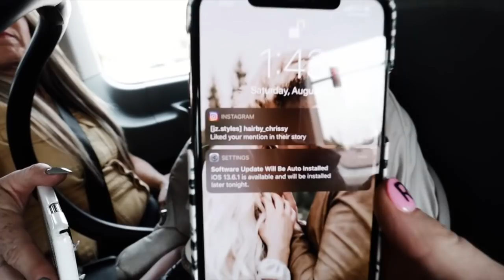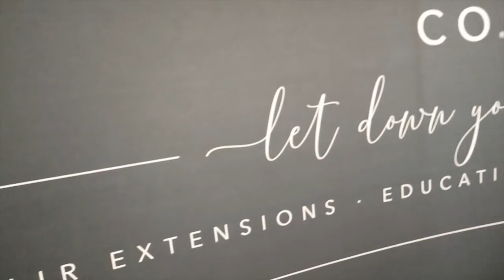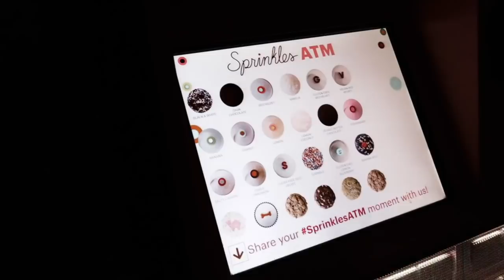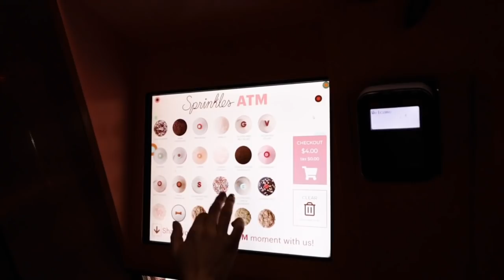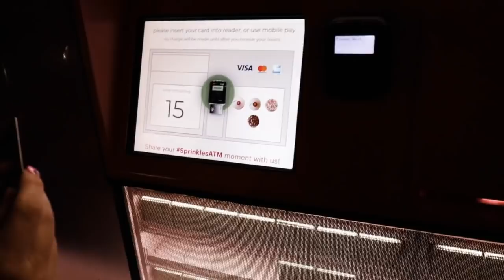WE STALKED HABIT SALON! || ARIZONA VLOG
We had such a blast in Arizona!!! It was HOT, but the classes were great and we loved meeting all of you that came! Let me know if you would like to see more vlogs like this in the future!
XO,
Jessi

Instagram- @jz.styles, @jzstyles.co, @justjessiiii, @educationwithjessi, @shopashandjae